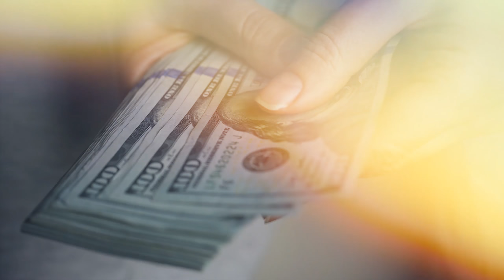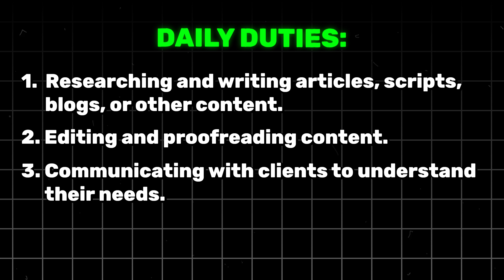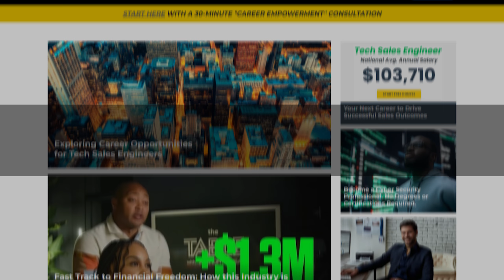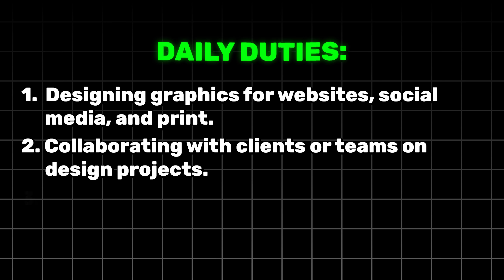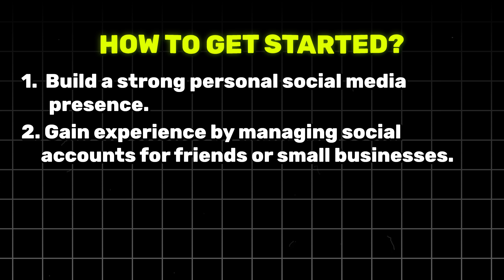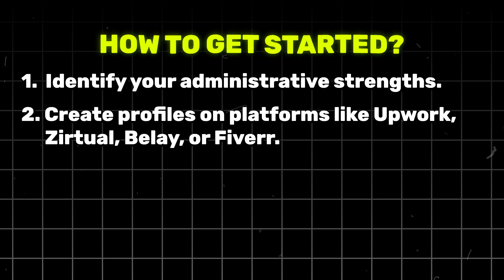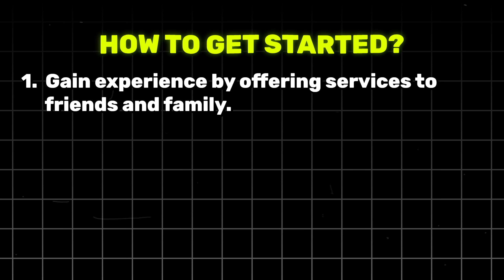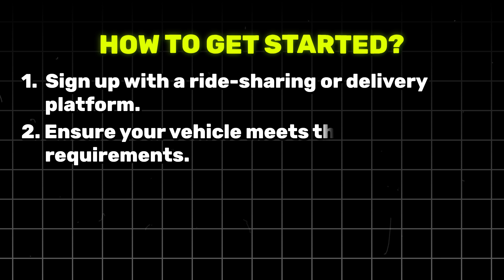9 Side Hustles That Will Change Your Life (After Work)